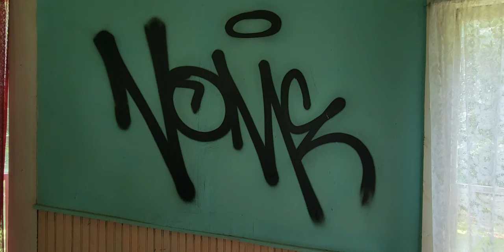Does Anyone Recognize This Graffiti Artist's Signature? Reward $1000